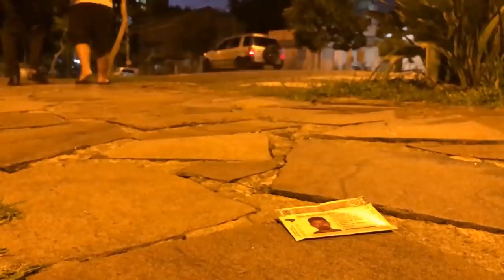DEU TRETA NO FINAL | MIGUÉSÉRIE | EP 12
DEU TRETA!!!
Boleiro e Didi chegam para fazer o teste no time. No aquecimento o treinador começa a desconfiar. Didi se destaca com grandes jogadas. Boleiro fica bravo com Didi e na discussão descobrem algo absurdo!

Migué Série